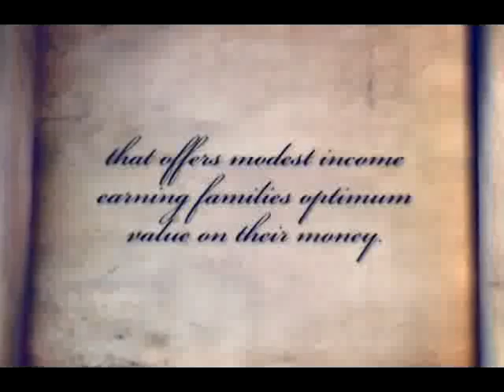Maricielo Villas Condo in Las Pinas 5% Spot Cash Move-In!!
Maricielo Villas puts forward an invigorating mix of resort living amenities that you can share with family and friends. Maricielo Villas is a home that de-stresses you every single time you walk out the door for a rejuvenating stroll around the amenities complex. A Resort Type Living vacation that lasts a lifetime.